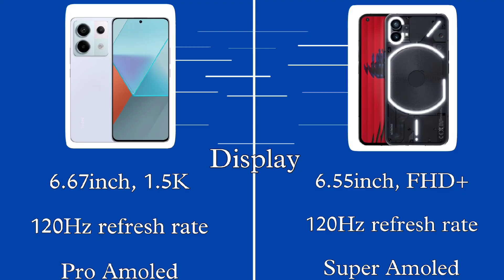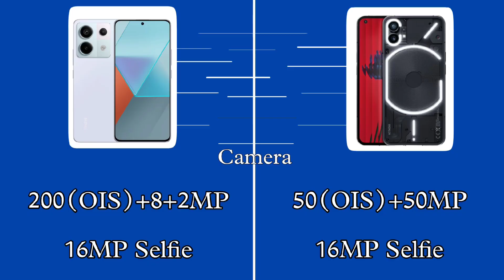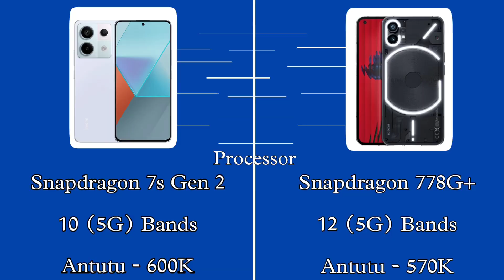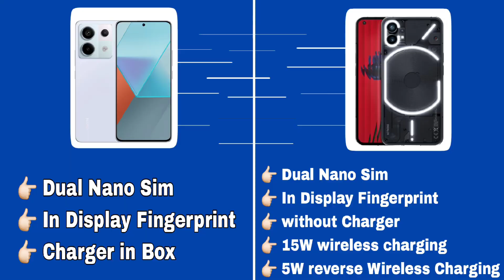Redmi Note 13 Pro 5G vs Nothing Phone 1 || Snap 7s Gen2 vs Snap 778G+ || 200MP OIS Camera 📸💸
Redmi Note 13 Pro 5G vs Nothing Phone 1

Tech related -

Smartphone Unboxing

Smartphone review

Smartphone Comparison

Tech related

About This Video - es video me ham baat karenge ki agar aapka budget 25000 hai to Redmi Note 13 Pro 5G vs Nothing Phone 1 me se kaunsa phone buy karna chahiye

Redmi Note 13 Pro Plus Vs Nothing Phone 1
Redmi Note 13 Pro Plus Vs Nothing Phone 1 comparison
Nothing Phone 1 vs Redmi Note 13 pro
Nothing Phone 1 vs Redmi Note 13 pro camera
Redmi Note 13 pro vs nothing Phone 1